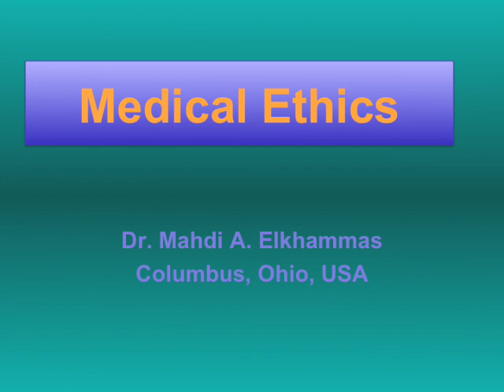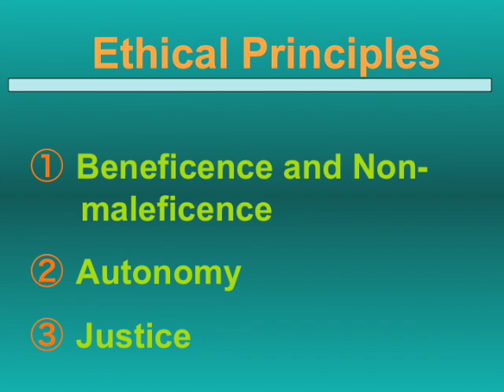Medical ethics101-1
introduction to medical ethics